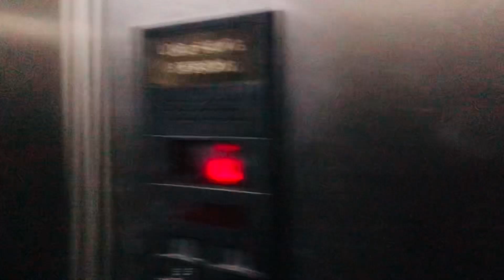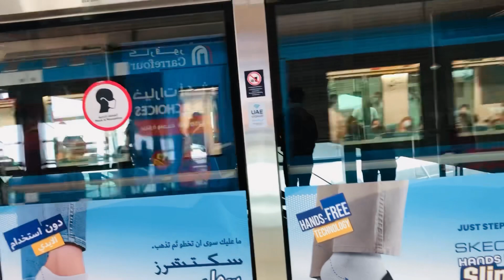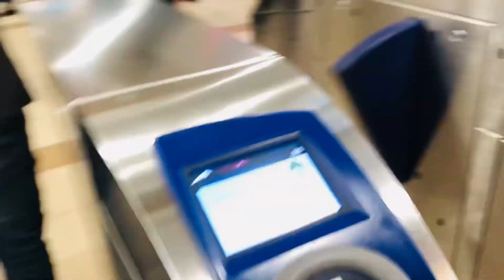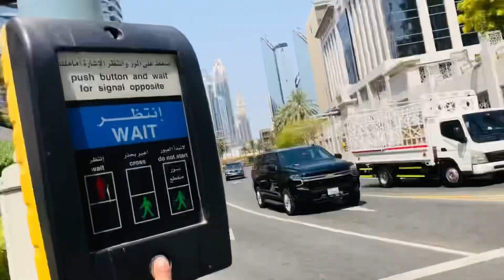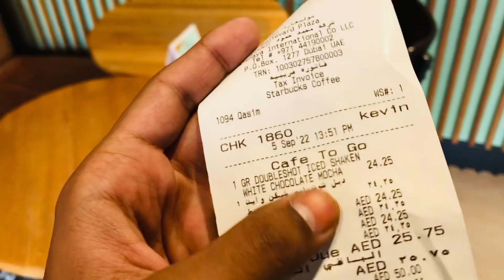I Tried Starbucks😍| Dubai Vlog 3| Kevin Vlogs